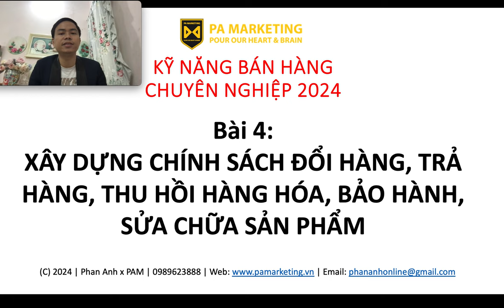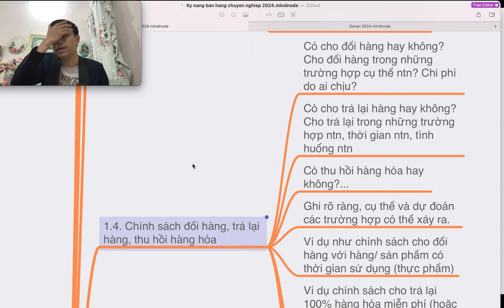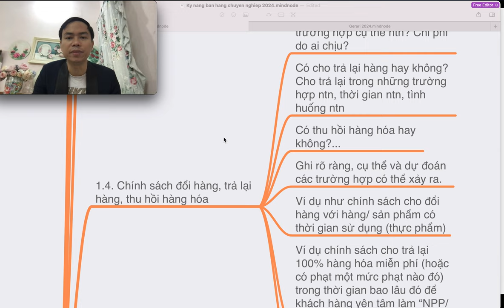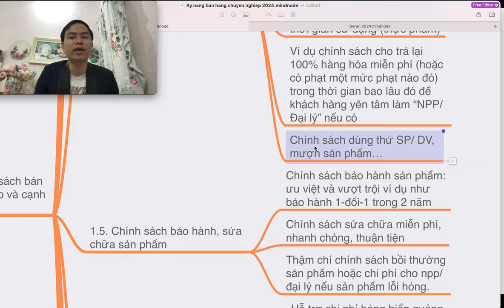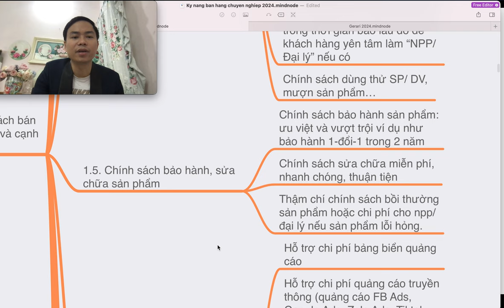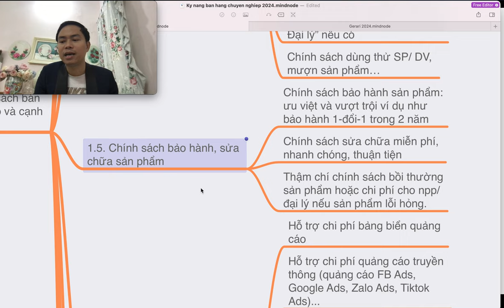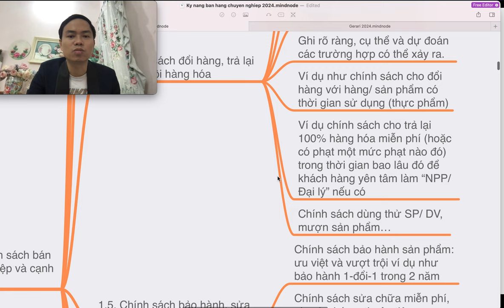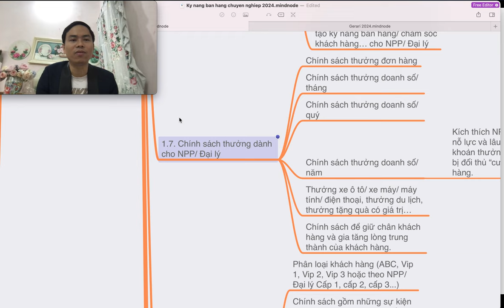Kỹ năng bán hàng chuyên nghiệp - Bài 6 - Xây dựng Chính sách đổi trả hàng hóa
Chính sách đổi hàng, trả lại hàng, thu hồi hàng hóa:
-  Cho đổi hàng trong những trường hợp cụ thể như thế nào? Chi phí do ai chịu?
- Cho trả lại trong những trường hợp như thế nào, thời gian như thế nào, tình huống như thế nào.
- Có thu hồi hàng hóa hay không?..Ghi rõ ràng, cụ thể và dự đoán các trường hợp có thể xảy ra.

 Khóa học kỹ năng bán hàng không chỉ cung cấp kiến thức về quy trình bán hàng mà còn giúp học viên phát triển các kỹ năng giao tiếp, tạo mối quan hệ, giải quyết vấn đề và sử dụng công nghệ để trở thành những nhà bán hàng thành công.

Trụ sở: 3A/19, 59 Lê Đức Thọ, Nam Từ Liêm, HN